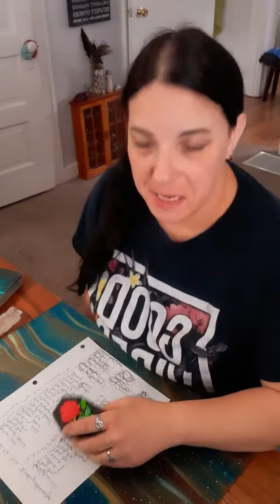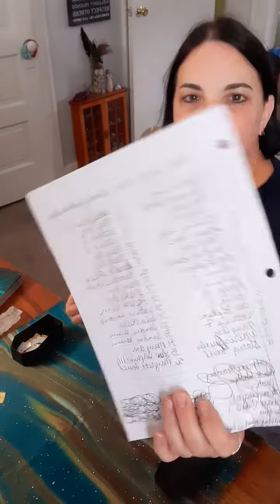🏆WINNER🏆October Full Reading Giveaway ✨